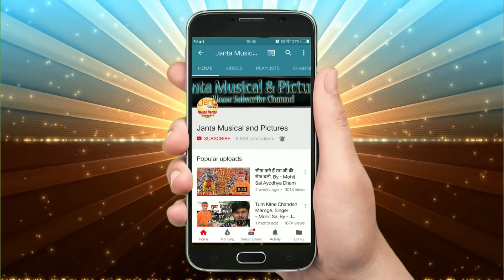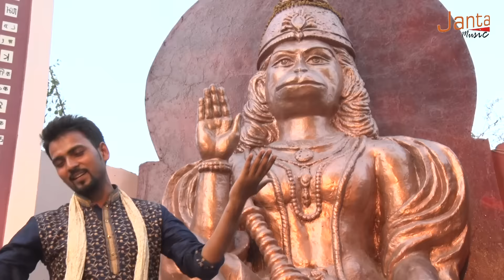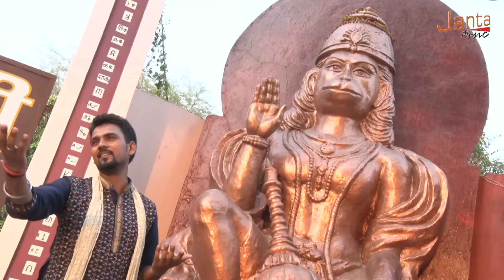आज भूखा न सोये कोई !! बड़े मंगल का दिन आया !! भंडारे में जाना है !! Singer !! Vivek Singh ''Badal''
Song :- आज भूखा न सोये कोई बड़े मंगल का दिन आया

Writer :- Kuldeep Singh

Singer :- Vivek Singh ''Badal''

Cinematography :- Abhishek & Jai Singh

Editor :- Kunal Sonkar

Campany Lebal :- Janta Music

Editor :- Kunal Sonkar

Digital Head :- Ravi Kapoor

Camera :- Kunal Sonkar & Abhishek Tiwari